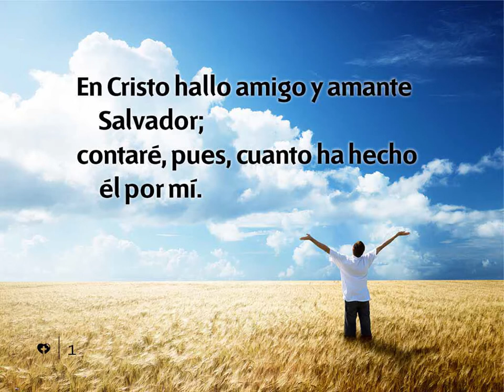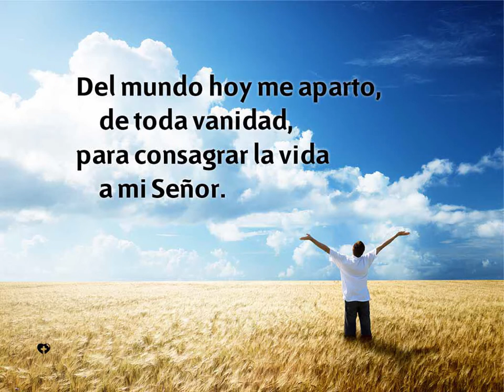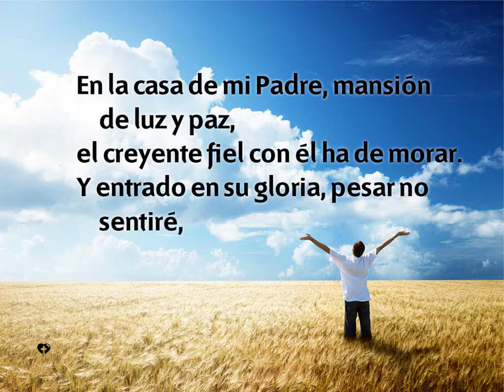Himno 366 | En Cristo hallo amigo, versión dos | Nuevo Himnario Adventista